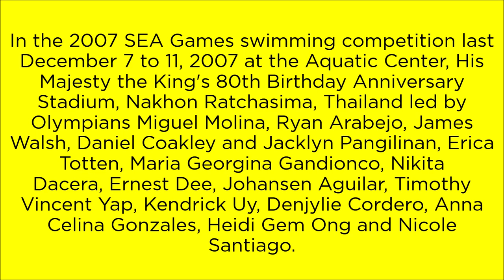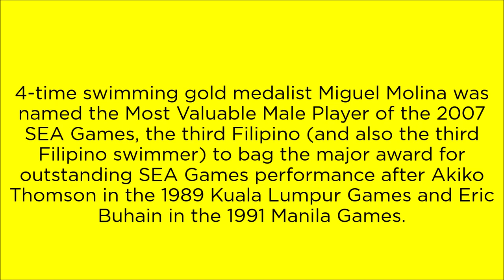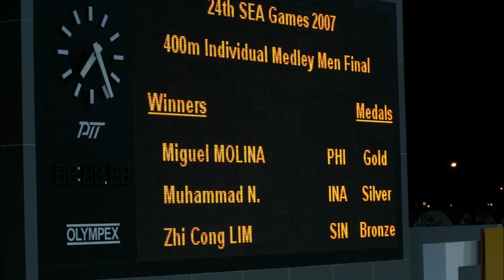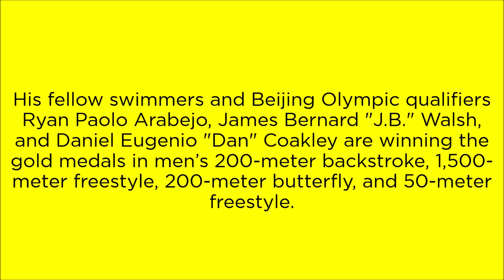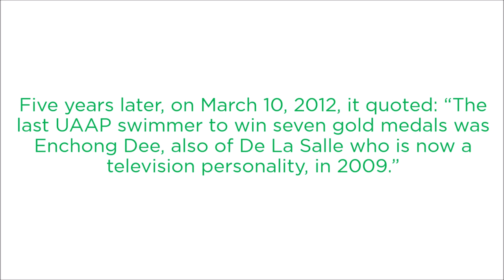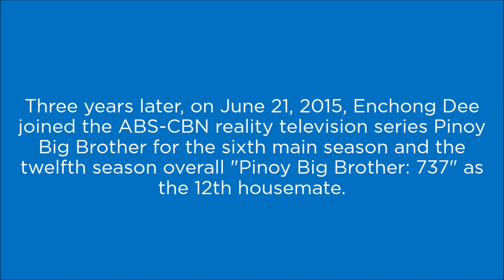The Filipino sports heroes of 2007 SEA Games in Nakhon Ratchasima, Thailand: Filipino swimmers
In the 2007 SEA Games swimming competition last December 7 to 11, 2007 at the Aquatic Center, His Majesty the King's 80th Birthday Anniversary Stadium, Nakhon Ratchasima, Thailand led by Olympians Miguel Molina, Ryan Arabejo, James Walsh, Daniel Coakley, and Jacklyn Pangilinan, Erica Totten, Maria Georgina Gandionco, Nikita Dacera, Ernest Dee, Johansen Aguilar, Timothy Vincent Yap, Kendrick Uy, Denjylie Cordero, Anna Celina Gonzales, Heidi Gem Ong, and Nicole Santiago.

4-time swimming gold medalist Miguel Molina was named the Most Valuable Male Player of the 2007 SEA Games, the third Filipino (and also the third Filipino swimmer) to bag the major award for outstanding SEA Games performance after Akiko Thomson in the 1989 Kuala Lumpur Games and Eric Buhain in the 1991 Manila Games.

His fellow swimmers and Beijing Olympic qualifiers Ryan Paolo Arabejo, James Bernard "J.B." Walsh, and Daniel Eugenio "Dan" Coakley are winning the gold medals in men’s 200-meter backstroke, 1,500-meter freestyle, 200-meter butterfly, and 50-meter freestyle.

Ernest Lorenzo "Enchong" Dee participated in the 2007 SEA Games swimming competitions at the Aquatic Center, His Majesty the King’s 80th Birthday Anniversary Stadium, Nakhon Ratchasima, Thailand when he was in lane 8 of the men’s 100-meter butterfly finals on Sunday, December 9, 2007, at past 6:29 p.m. local time (7:29 p.m. Manila time) and lane 1 of men’s 200- meter butterfly finals on Tuesday, December 11, 2007, at past 6:20 p.m. local time (7:20 p.m. Manila time).

Five years later, on March 10, 2012, it quoted: “The last UAAP swimmer to win seven gold medals was Enchong Dee, also of De La Salle who is now a television personality, in 2009.”

Enchong Dee became a certified recording artist after he released his self-titled debut album under Star Music nationwide on October 7, 2014. Following his grand album launch at “ASAP 19” last October 5, 2014, on ABS-CBN, Dee showcased remarkable songs such as Chinito Problems, Seloso, Step No Step Yes, Tambalang OMG, and Isip O Puso. These songs captivated the hearts of listeners and catapulted him to immense popularity. His talent and charisma resonated with the audience, establishing him as a prominent figure in the music industry.

Three years later, on June 21, 2015, Enchong Dee joined the ABS-CBN reality television series Pinoy Big Brother for the sixth main season and the twelfth season overall "Pinoy Big Brother: 737" as the 12th housemate.